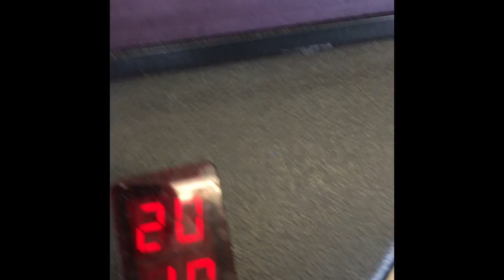Winning A Strawberry Shortcake On A Weak Claw